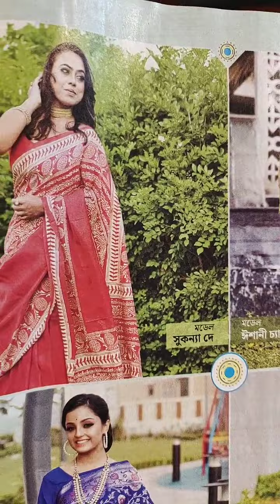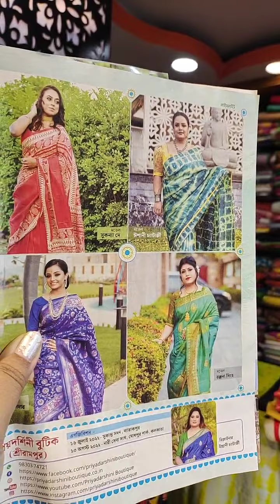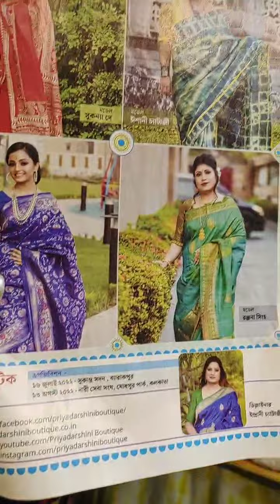15-07-2022 Programme # Booking Number : 9830374721 (Whats App)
A House of Exclusive Designs. We have various payment options as like Net Banking, UPI, Debit / Credit Card.
Cash on Delivery Available but COD is Chargeablae
Designer: Indrani Chatterjee Contact :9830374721 / 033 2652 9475
 Address : 1, Rajendra Bag Road, Sweety Plaza Building (Beside of RMS Ground) 1st floor(Near Serampore Railway station) On above of Uma Mistanna Bhandar Serampore,Hooghly 712201